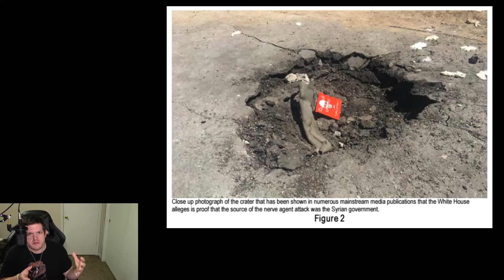Is The Government Lying About Syrian Gas Attack?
DR. Theodore A. Postol professor emeritus of Science, Technology, and International Security at MIT published an assessment of a White House intelligence report blaming the Syrian government for the April 4th gas attack. In his assessment Dr. Postol states that the intelligence report produces no evidence to back up their claim that the attack was carried out by government forces. In fact Dr. Postol states that some evidence included in the report is blatantly false. Namely a photo of a crater with a crushed cylinder lying in it. The US report claims that the crater was caused by an aerial dispersal device and that the tube is a fragment that contained the sarin gas. Dr. Postol’s assessment states that the cylinder was crushed and forced down into the crater by an explosive force. As if the cylinder was placed on the ground and an explosive charge was laid on top of it. He states that this pattern of damage is not consistent with the US claim of an air dropped dispersal device.